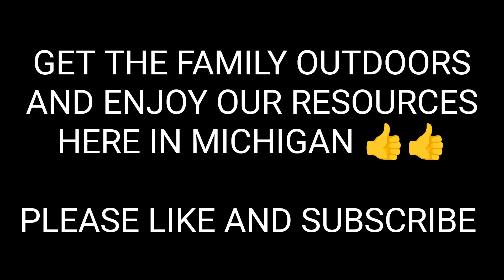PB SMALLMOUTH CAUGHT 👍FAMILY FUN CATCHING FISH AND CRAWFISH JUST ENJOYING MICHIGAN OUTDOORS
We spent a day with the kids and family just enjoying the great outdoors of Michigan. from catching crawfish in the creeks then onto the river for some bass and perch and other species of fish.